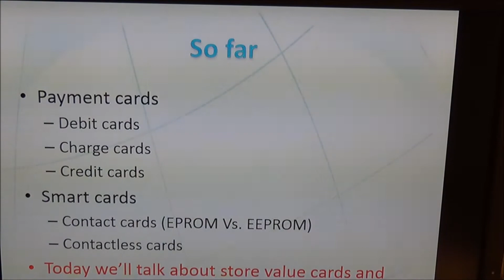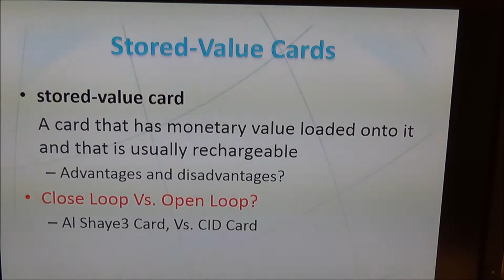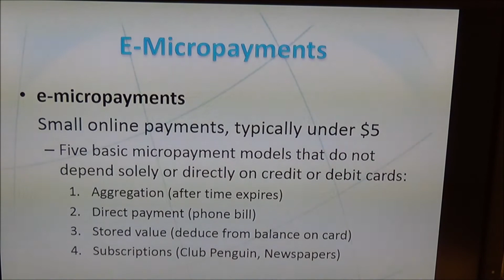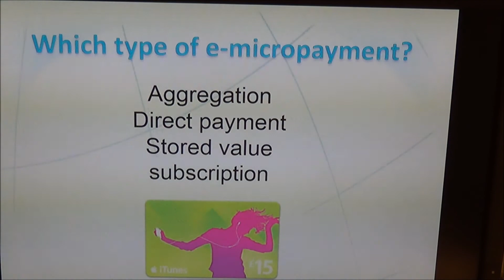Lecture 14: Micropayments